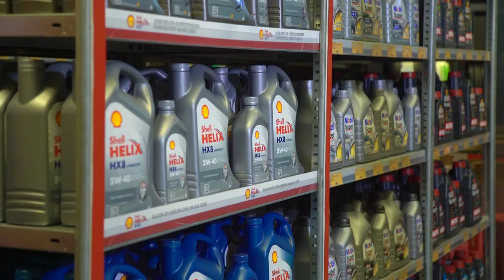Tegeta Vlog - როგორ განვასხვავოთ ორიგინალი და ფალსიფიცირებული ძრავის ზეთი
TegetaVlog - როგორ განვასხვავოთ ორიგინალი და ფალსიფიცირებული ძრავი ზეთი
გახდით უკეთესი მძღოლი ყოველი ვიდეოს ნახვის შემდეგ.
მოგვწერეთ თქვენთვის საინტერესო თემები და დაელოდეთ ყოველ პარასკევს.